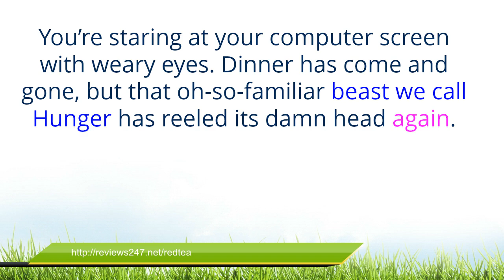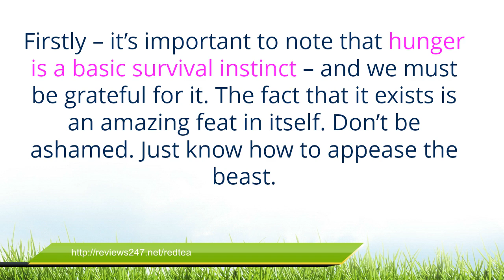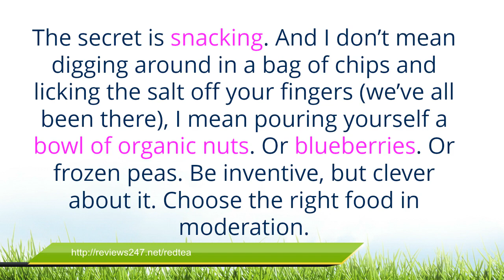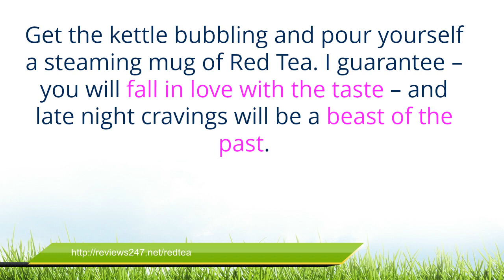Red Tea Detox Review - Red Tea Detox Diet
You're looking at your computer system display with tired eyes. Supper has actually reoccured, however that oh-so-familiar monster we call Hunger has actually reeled its damn head once more.
Yet you cannot treat after 8 o'clock, right? That's weight management policy top. Or is it?
I'm concerning to show you some practical facts for a scenario of this kind.
There's a paradoxical flipside to my primarily respectable tag of 'Liz Swann Miller-- Weight Loss Expert'. I should purely surrender myself to the constant assumption the public associated with the title-- that I have it with each other.
Liz would certainly never ever get too much quantities of weight. Liz would certainly never ever succumb to that impending gold M on the freeway. Liz does not treat late during the night. Just how does Liz do it?
Allow me inform you a trick. Liz has a hard time. Liz really feels the specific lures you really feel, and also withstands the specific pulls you withstand.
As this 'Weight Loss Expert', I usually should advise myself not just to go after a healthy and balanced way of living in order to accomplish the assumption of my title as well as my job, but also for my ideal health and wellbeing.
The lure, for me, goes to its worst late in the evening, throughout that time when I've apparently stated consuming over, yet I'm battling cravings, bleary-eyed, addressing numerous e-mails from customers inquiring for subjects such as this.
To start with-- it's crucial to keep in mind that cravings is a fundamental survival impulse-- as well as we should be happy for it. That it exists is a remarkable accomplishment by itself.
Do not repent. Feel in one's bones ways to calm the monster.
There are those that declare one of the most reliable diet plans are those which have you consuming just 2 dishes a day, as well as alcohol consumption water for the remainder. I highly motivate you to
neglect these techniques, as they are not lasting.
The key is snacking. As well as I do not indicate excavating around in a bag of chips as well as licking the salt off your fingers (we've all existed), I imply putting on your own a dish of natural nuts. Or blueberries. Or icy peas. Be creative, yet smart concerning it. Pick the ideal food in small amounts.

Red Tea Detox:
Yet allow's discuss the late-night key. It's easy. As well as simple. Are you prepared for it?
Okay. It's a mug of Red Tea. Do not take too lightly those 3 words. Not to consume alcohol promptly prior to bed, yet instead in the void in between supper and also rest.
My go-to is the constantly scrumptious, constantly adequate Red Tea. It pleases the cravings impulse, yet leaves me really feeling tidy, tranquil and also rejuvenated, mostly because of its detoxing buildings. As well as it's high levels of caffeine cost-free-- so do not be afraid, you will not be jumping from the wall surfaces.
After my considerable research studies around fat-burning remedies, the misconceptions and also the solutions, I developed this tea with active ingredients chosen thoroughly for late evening desires as well as total weight reduction (you could discover the dish in the web link listed below). The advantages are limitless, yet the option is basic.
Establish on your own an obstacle. I'll be right there with you. Ditch the chips, the gelato, and also the guilty enjoyment cheese obstructs.
Obtain the pot bubbling and also put on your own a steaming cup of Red Tea. I assure-- you will certainly love the preference-- as well as late evening desires will certainly be a.
monster of the past.

Translated titles:
Revisión de desintoxicación de té rojo-dieta de desintoxicación de té rojo

Roter Tee detox Bericht-roter Tee detox Diät

Examen de désintoxication de thé rouge-régime de désintoxication de thé rouge

Revisão de desintoxicação de chá vermelho-dieta de desintoxicação de chá vermelho

लाल चाय डिटॉक्स समीक्षा-लाल चाय डिटॉक्स आहार

Rooi tee detox resensie-rooi tee detox dieet

Çaj i kuq detox shqyrtim-çaj të kuqe detox dietë

ቀይ ትኩሳት ሻጋታ-ቀይ የሻይ ዲፕሎማ አመጋገብ

مراجعة السموم الشاي الأحمر-الشاي الأحمر detox الحمية

Կարմիր թեյ detox տեսություն-կարմիր թեյ detox diet mv mvend